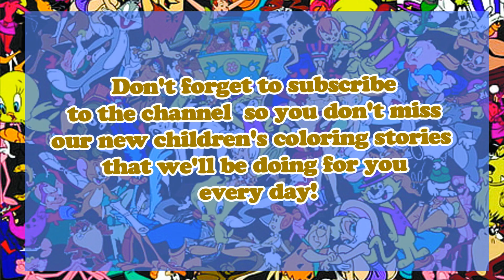Oona and the Bubbles Guppies: Adventure on the Volcano Mountain!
Join Oona and the Bubbles Guppies on an epic adventure as they embark on a thrilling journey up a mountain and witness the incredible power of a volcano! This educational children's story is packed with fun, excitement, and a valuable lesson about nature's wonders.